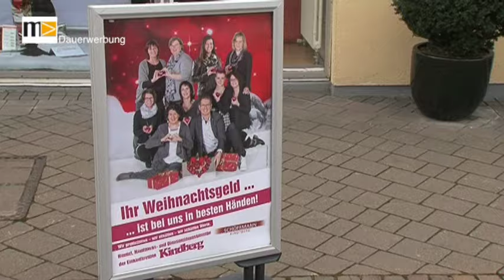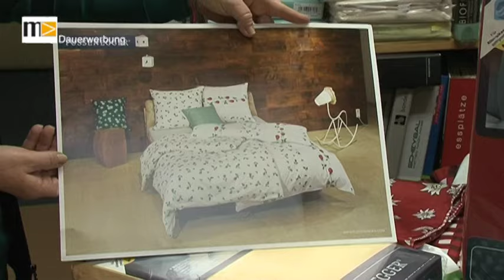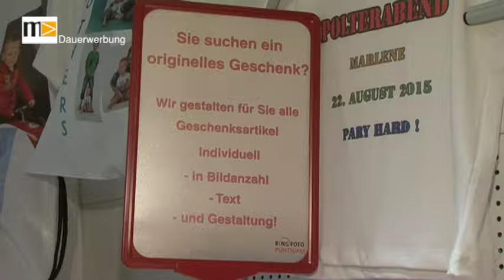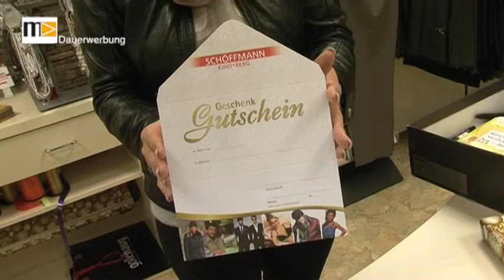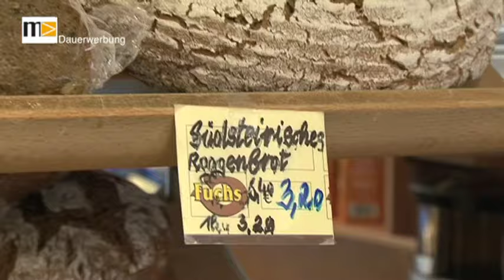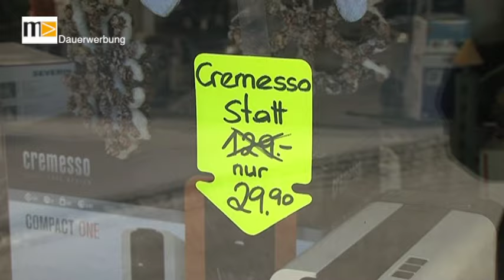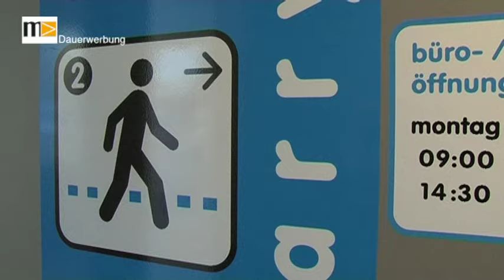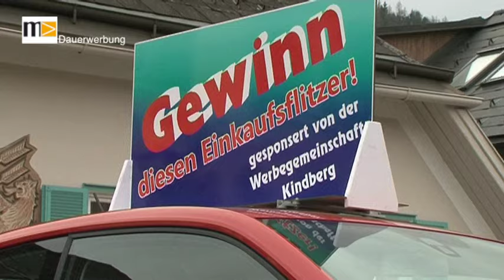MEMA TV - KW 49 - Streifzug durch die Kinberger Einkaufswelt